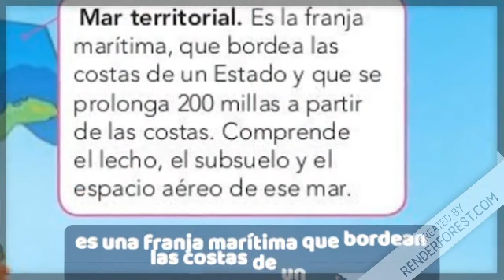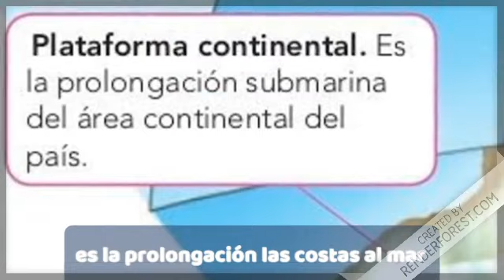Clases virtuales sociales primaria - Componentes del territorio colombiano y sus fronteras - 2-10-20